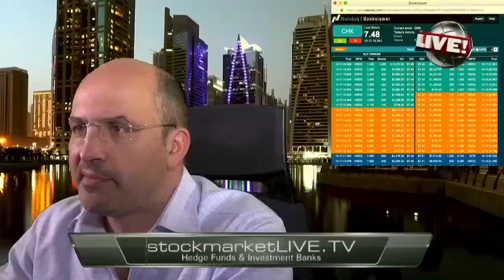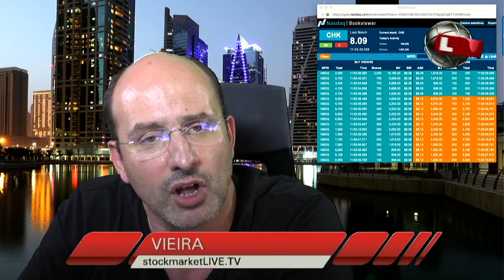Chesapeake Energy $1 Billion Live Bearish Trade SIgnal Carl Icahn to Capitulate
artificial intelligence in the financial markets. Autonomous automated trading. Install the free app today. Stocks. ETF. Oil. Gold. Commodities. Forex. Cryptocurrencies. 30 years proven public record. AI BOT delivers 100% proven accuracy in any market conditions. Apps for investors powered by artificial intelligence.FULL REPORT